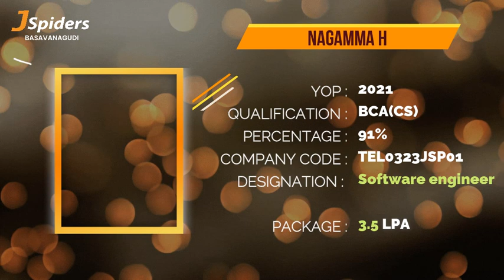JSPIDERS BASAVANAGUDI | STUDENT TESTIMONIAL | PLACED AS SOFTWARE ENGINEER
Congratulations NAGAMMA H for getting placed as SOFTWARE ENGINEER

CONTACT SOON !!